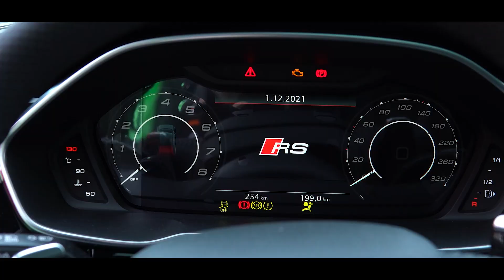OS PRESENTO MI NUEVO COCHE DE +400 CV !! *mi nuevo Audi RSQ3* Exi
Os presento mi nuevo coche de +400 cv !! Audi RsQ3 review !!

 ¡ YA DISPONIBLE !